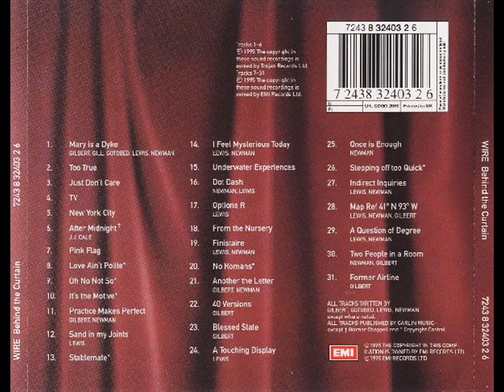Wire - Finistaire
Taken from "Behind The Curtain (Early Versions 1977-78)"